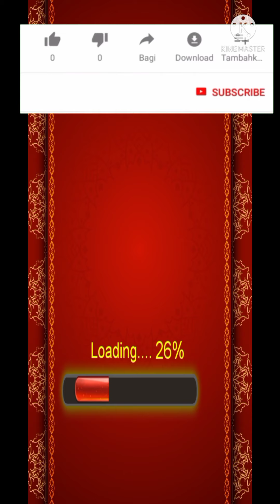Princess 👰 makeup and dressup salon game